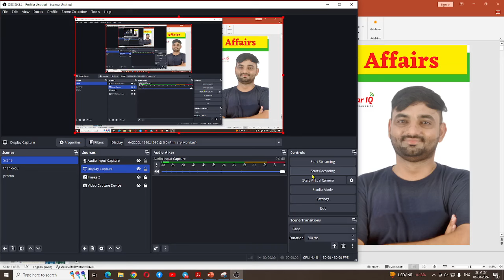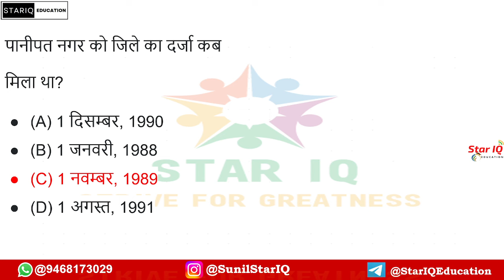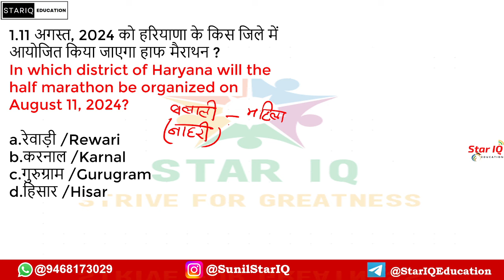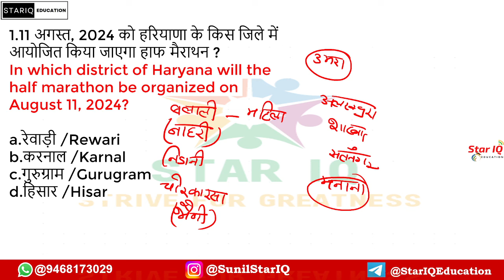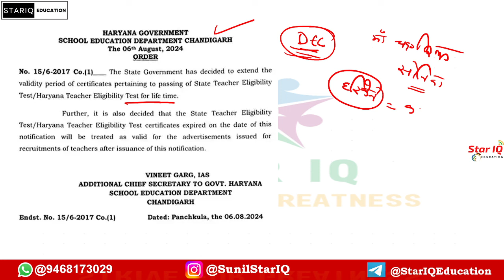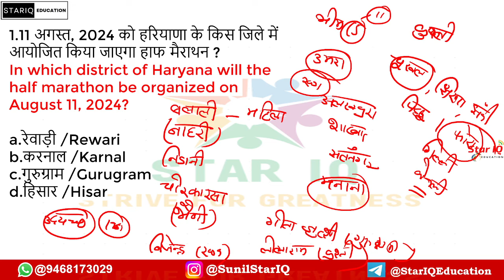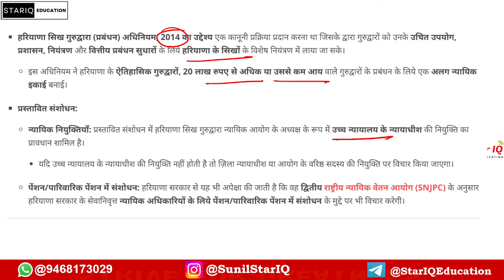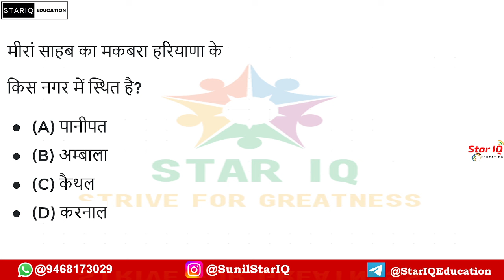Haryana CA # 1446 || 7 august 2024 Haryana Current Affair|| Haryana current affairs 2024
JUNE 2024 HAryana CA
MAY 2024 Haryana Current Affairs

15 March  Current Affairs 2024 || Daily Current Affairs ||Current Affairs Today Today Current Affairs

Haryana CA # 1296 || 1 FEB 2024 Haryana Current Affair|| Haryana current affairs 2024